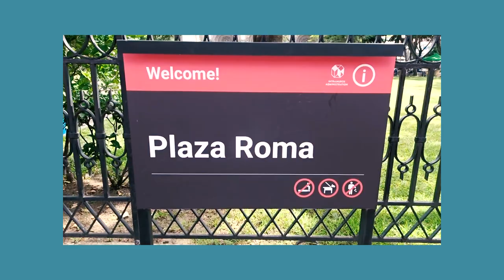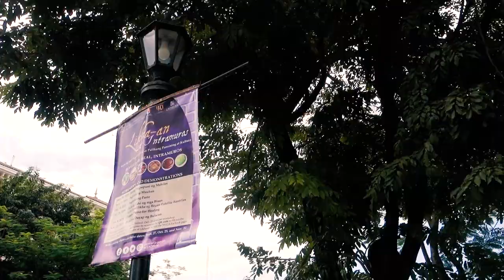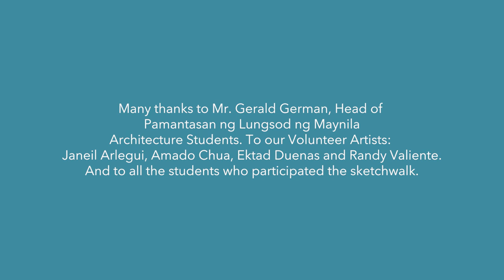Urban Sketchers Manila x PLM Architecture Students (Intramuros Sketchwalk)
Thank you, Pamantasan ng Lungsod ng Maynila (PLM) College of Architecture Students for inviting Urban Sketchers Manila for a sketching workshop around Intramuros, Manila last October 26, 2019 . :D

Shots by:
 Patts Cadayona
Ched De Gala
Muffy Roxas

Video Edited by:
Patts Cadayona